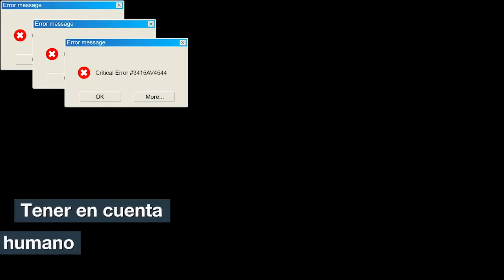5 Consejos de Seguridad para Empresas con Teletrabajo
¿Cómo evitar un ataque de Ransomware?
Fortinet nos recomienda 5 acciones para combatir el Ransomware

➡️ Instalar parches de Seguridad.
➡️ Educar a los usuarios para que identifiquen las amenazas.
➡️ Tener un equipo de respuesta a incidentes de seguridad para atender los ataques rápidamente.
➡️ Copias de Seguridad.
➡️ Arquitectura de Seguridad que permita reducir las amenazas.